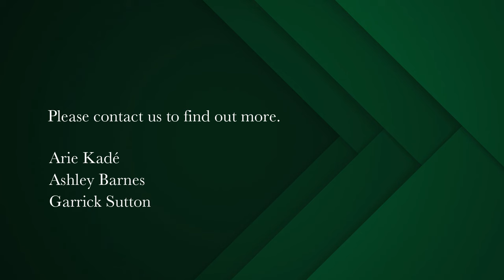4 bedroom house for sale in Constantia Upper | Pam Golding Properties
Gorgeous ‘modern-barn’ style home - hidden down a quiet country lane
Nestled in a tranquil, lush 1350m2 garden adorned with mature trees. This peaceful haven resides in a quiet cul-de-sac & offers breathtaking north-facing mountain views.

The interior is thoughtfully designed with a selection of natural colours & textures, ranging from the brickwork to carpentry & striking black-painted steel doors. Cathedral ceilings with wood beams & clerestory windows fills the interior with natural light. A highlight of the property is the all-seasons patio, covered by a Garapa wood slatted pergola with built-in gas & wood braai, making it an ideal space for entertaining or unwinding with loved ones while enjoying the magnificent views.

Throughout the reception areas, engineered Oak flooring adds an elegant touch. The open-plan living spaces encompass the dining & lounge areas, seamlessly connecting to the kitchen. Five sets of doors open to the garden, pool, & patio areas. The built-in wine racks & cupboards, along with a fireplace, ensure warmth during the winter months. The retreat offers a generously sized fitted workstation, ideal for those needing a dedicated office space. The open-plan designer kitchen features Arctic white tones, shaker doors, built-in shelving, & Calcutta mist countertops. A center unit with a breakfast counter & prep bowl adds functionality, along with Siemens 5-plate gas stove with extractor fan. A walk-in pantry with built-in cupboards provides ample storage space, while a separate laundry & scullery offer access to a brick-paved courtyard with a drying line. A guest cloakroom adds convenience. The bathrooms are tastefully tiled. Bedroom one is carpeted, with built-in cupboards, wood shelving, a ceiling fan, & a door to the back paved area. It also features a shower en-suite. Bedrooms two & three are carpeted & offers built-in cupboards & shelving, ceiling fans, & French doors opening to the garden. Each has a full en suite with a bath, shower, toilet, & vanity, with a glass window to the bedroom allowing natural light to flow in. The main suite boasts engineered oak flooring, a walk-through dressing room with mirror-fronted cupboard doors, a full en suite bathroom with a freestanding bath, double shower, two handbasins, & a separate toilet. French doors lead to the garden.

Auto entry gates with an intercom system provide security & ease. The double garage offers direct entry into the house. The beautifully landscaped garden with mature trees, a dedicated vegetable garden & paved walkways, are all maintained by an automated irrigation system. The swimming pool with glass safety fence boasts a salt-water chlorinator & a wood deck for relaxation, while Victorian tap fittings add a touch of classic elegance. The property is equipped with a 8KW Sunsynk Invertor, with two 5.1kWh Lithium Batteries, a solar geyser for energy efficiency, & soft-touch cupboards throughout the house reflect a commitment to quality & convenience. An excellent security system ensures your peace of mind.